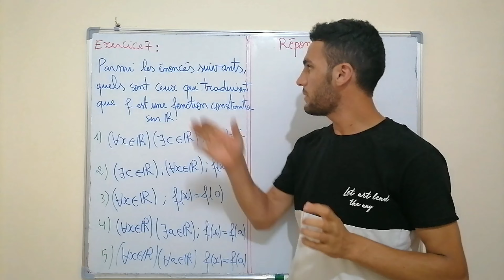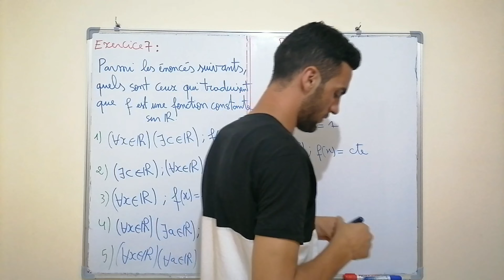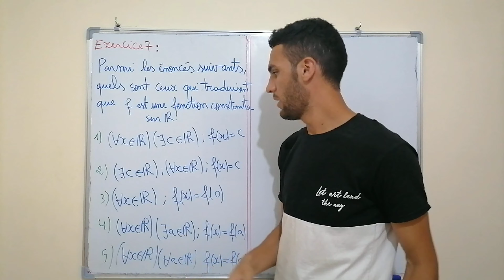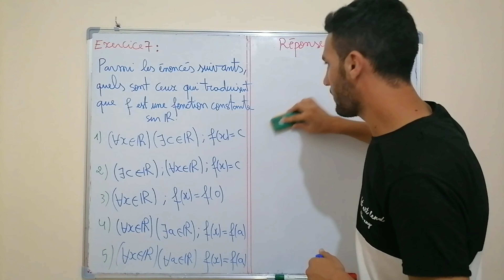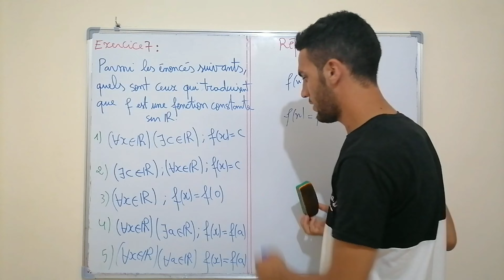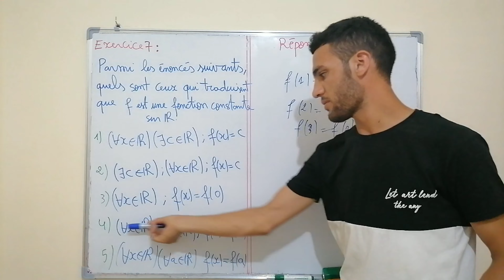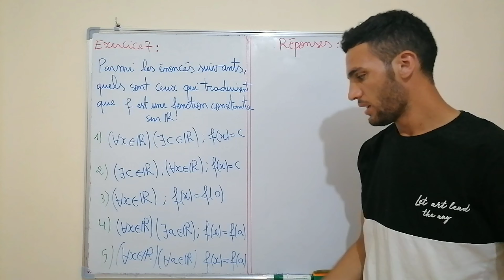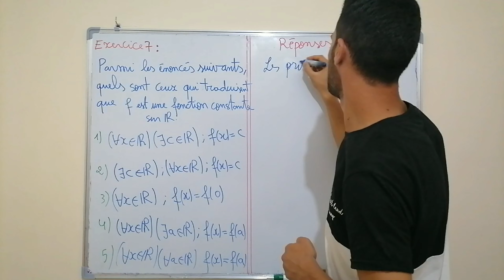notions de logique exercices corrigés : Ex7 1 bac مبادئ في المنطق ( أخطاء شائعة )